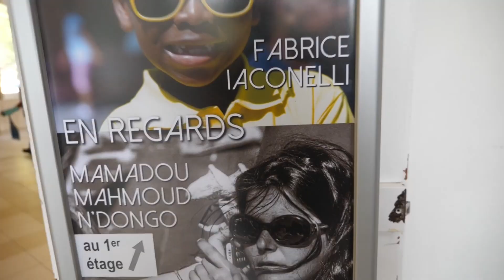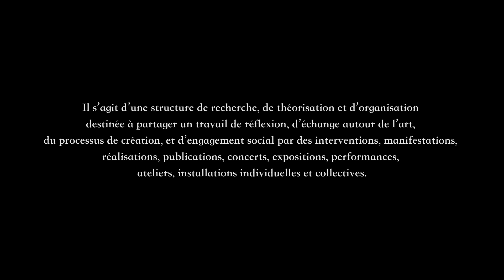#1 ULTRAVIOLET EN REGARDS/PORTRAITS PALIMPSESTES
#1 ULTRAVIOLET
EN REGARDS/PORTRAITS PALIMPSESTES
Un film  Mamadou Mahmoud N’Dongo
Montage  Martin Summer Loper
Une production  Les Ateliers DONG

EN REGARDS - PALIMPSESTES - TRAILER
Exposition du Collectif Ultraviolet :
du 19 septembre au 15 novembre 2020 au Château de Ladoucette à Drancy

« Portraits Palimpsestes »
Véronique Mailliet, plasticienne.
Peintures et textes originaux par treize auteurs.

"Ma partie de l'exposition s'intitule Portraits palimpsestes avec cette envie de partir d'un élément qui sera retravaillé pour en dévoiler les couches antérieures. La thématique qui en découle renvoie ainsi aux notions de sédimentation, de mémoire et de trace. Je voulais travailler une œuvre littéraire et en donner une transcription picturale, […] Par ailleurs, j'expose aussi des croquis réalisés pendant le confinement, à raison d'un dessin par jour."

• « Beckett » par Lamia Berrada
• « Un barrage contre le Pacifique » par Hemley Boum
• « Hamlet et Lady Macbeth » par Anissa Mariam Bouziane
• « Les Frères Karamazov » par Nathalie Carré
• « Le Minotaure » par Emmanuelle Favier
• « Mathilde de la Môle » par Julien Lewy
• « Steinbeck » par Marianne Maury Kaufmann
• « Grisélidis Real » par Anne Mulpas
• « Gabrielle Wittkop » par Mamadou Mahmoud N’Dongo
• « Jean Genet » par Gaël Octavia
• « Les Liaisons dangereuses » par Nathalie Philippe
• « Jack London » par Alain Raimbault
• « Tchékov » par Sonia Ristic

« En regards » par Mamadou Mahmoud N’Dongo et Fabrice Iaconelli.
Photographies

"En noirs et nuances de gris pour Mamadou N'Dongo ou tout en couleurs pour Fabrice Iaconelli, l'un et l'autre dialoguent avec leurs sujets en autant de rencontres impromptues et parfois improbables... Pour un résultat plastique qui oscille entre mise en scène et réalité transcendée. Les images d'une vie, de deux vies de photographe aux regards aiguisés par des années de déambulation… mais entre le 16 novembre 2019 et 19 septembre 2020,  l’apparition de la covid, fera que les artistes vont documenter leurs confinements. Fabrice en tant que photographe de la ville, Véronique en tenant un carnet de confinement, et Mamadou Mahmoud N’Dongo un journal photographique intitulé JOUR-14."

IACONELLI#N’DONGO#MAILLIET#